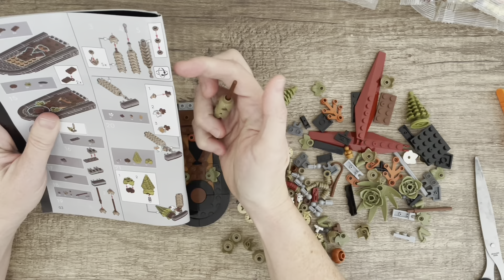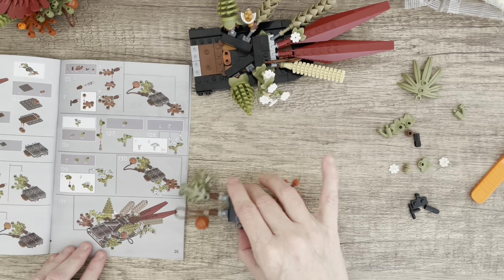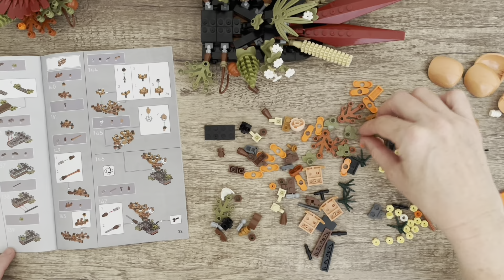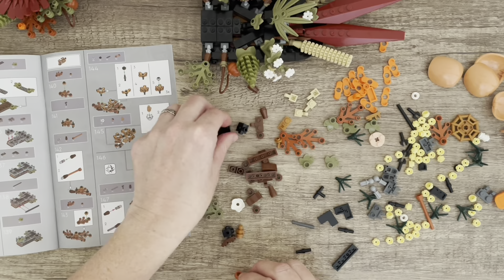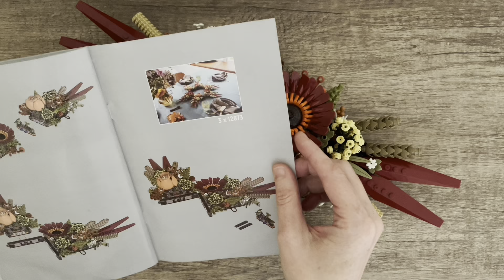Let’s build Autumn flowers -temu set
Autumn flowers